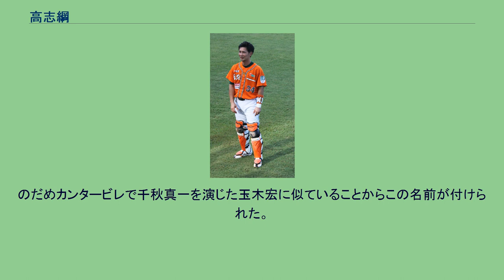高志綱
高 志綱（ガオ・ジーガン、1981年2月7日 - ）は、台湾（中華民国）の台中市出身の元プロ野球選手（捕手）、野球指導者。
右投右打。
現在は、統一ライオンズのヘッドコーチを務める。
2002年10月に開催された釜山アジア競技大会の野球チャイニーズタイペイ代表に選出された。
国立台湾体育学院から合作金庫銀行を経て、2005年に台湾・中華職業棒球大聯盟の統一ライオンズに入団。
2004年8月に開催されたにアテネオリンピックの野球チャイニーズタイペイ代表に選出された。
2006年開幕前の3月に開催されたWBCのチャイニーズタイペイ代表に選出された。
2008年8月に開催された北京オリンピックの野球チャイニーズタイペイ代表に選出された。
2009年開幕前の3月に開催された第2回WBCのチャイニーズタイペイ代表に選出され、2大会連続2度目の選出を果たした。
2010年オフの11月に開催された広州アジア競技大会の野球チャイニーズタイペイ代表に選出された。
2012年9月21日に第3回WBC予選のチャイニーズタイペイ代表に選出された。
オフの11月には第3回WBC予選前にキューバ代表との国際親善試合であるサンダーシリーズのチャイニーズタイペイ代表に選出されている。
2013年1月14日に第3回WBC本戦のチャイニーズタイペイ代表に選出された。
2015年9月30日に第1回WBSCプレミア12のチャイニーズタイペイ代表に選出された。
シュアで三振が少ない堅実な打撃が武器の攻撃型捕手でありながら、現役台湾プロ野球界の捕手の中で守備のWin sharesのもっとも高い捕手でもある。
ニックネームは千秋王子。
のだめカンタービレで千秋真一を演じた玉木宏に似ていることからこの名前が付けられた。